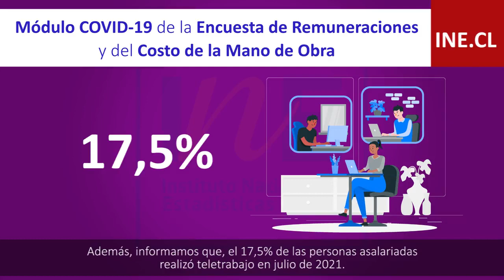INE Principales estadísticas de Chile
Te invitamos a ver acá nuestro informativo INEenUnMinuto, con las principales estadísticas que dimos a conocer en estas últimas semanas.